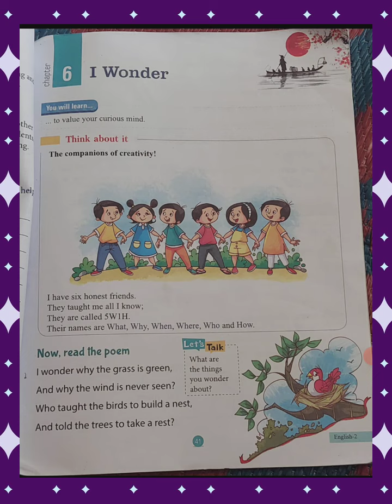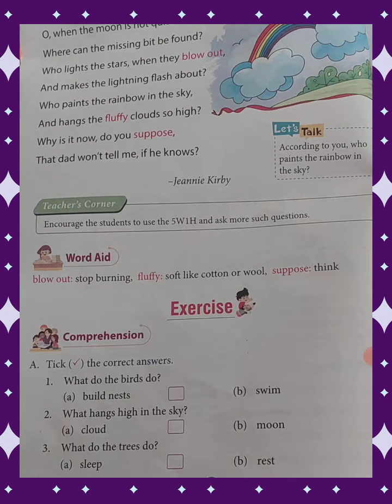I Wonder fully explanation english to hindi class-2nd English chapter-6